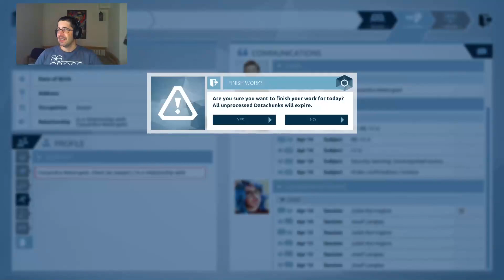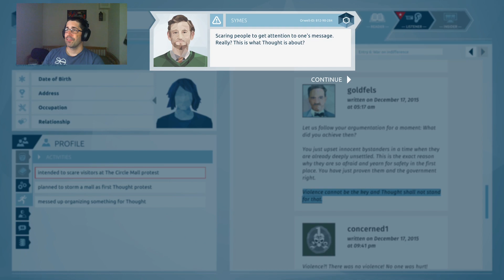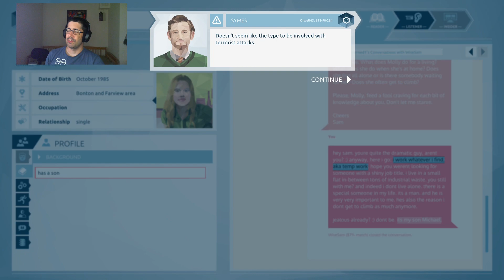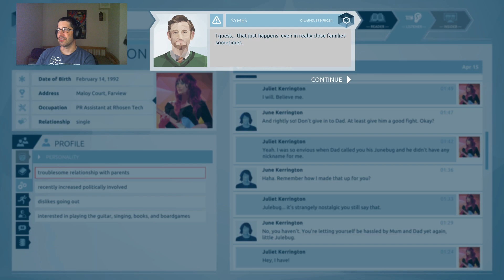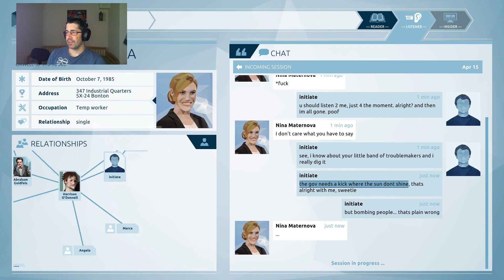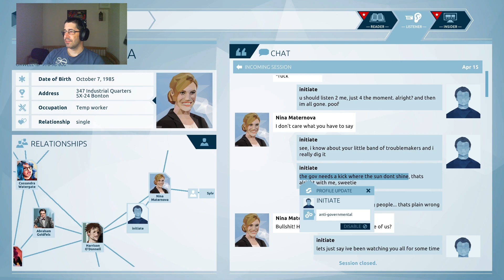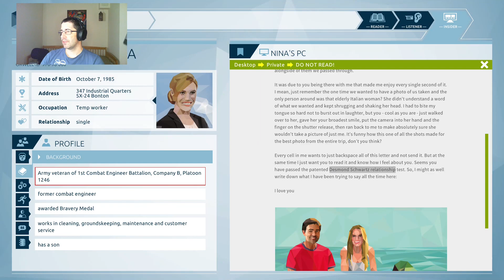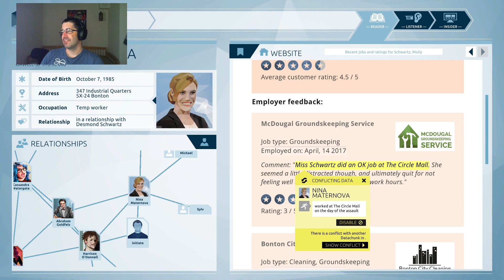Harmadik nap. Próbálom kideríteni az igazságot, és lehet hogy valaki segíteni akar??? | ORWELL 4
Orwell végigjátszás. Elkezdődik a hatmadik nap is és még mindig nem tudunk semmit. De mintha a hekker segíteni akarna nekünk.
A mikrofont meg elfejtettem bekapcsolni, szóval az elején nincs hangom...

Ha kérdésed vagy javaslatod van hagyj kommentet. Mindenkinek igyekszek válaszolni.

CHAPTERS
00:00:00 - Nincs hang mert elfejetettem a mikrofont
00:09:00 - Valahol itt vettem észre, innentől van hang